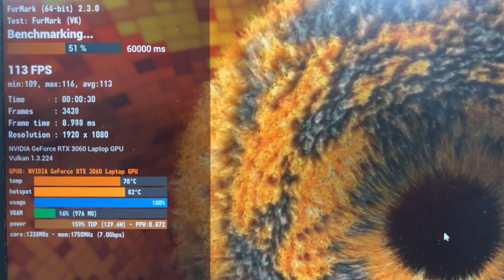Lenovo Legion 5 Pro Termal Bakım | Macun Değişimi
Lenovo Legion 5 Pro'nuzun performansını korumak için düzenli termal bakım büyük önem taşır. Yüksek performanslı bu cihazların soğutma sistemi zamanla tozlanabilir ve termal macun etkisini yitirebilir, bu da ısınmaya ve performans kaybına yol açabilir. Bu videoda, termal bakımın cihaz üzerindeki olumlu etkilerini ele alıyor, sistemin soğutma verimliliğini artırmanın yollarını paylaşıyoruz. Legion 5 Pro'nuzun soğutma kapasitesini nasıl iyileştirebileceğinizi öğrenmek ve oyun ya da iş performansınızı nasıl en üst düzeye çıkarabileceğinizi görmek için videomuzu izleyin.
Kadem Notebook - Yazıcıoğlu İş Hanı Kat: 2 No: 41
💬 WhatsApp üzerinden ulaşmak için linke tıklayıp mesaj atabilirsiniz.

Lenovo Legion 5 Pro'da bulunan GPU'ların kısa özellikleri:

1. NVIDIA GeForce RTX 3060
6GB GDDR6 bellek
192-bit bellek arayüzü
Ray tracing ve DLSS desteği
2. NVIDIA GeForce RTX 3070
8GB GDDR6 bellek
256-bit bellek arayüzü
3. NVIDIA GeForce RTX 3080
8GB veya 16GB GDDR6 bellek
256-bit bellek arayüzü

NVIDIA RTX ve GTX serisi GPU'lar

NVIDIA GeForce RTX Serisi (30 Serisi ve Üzeri)
RTX 3050

4GB GDDR6 bellek
Orta segment oyunlar ve günlük kullanım için uygun

4GB GDDR6 bellek
Biraz daha fazla performans, Ray tracing ve DLSS desteği
1080p oyun performansı için optimize edilmiş
RTX 3060

6GB GDDR6 bellek
1080p ve 1440p çözünürlükte yüksek performans
RTX 3070

8GB GDDR6 bellek
1440p çözünürlükte üst düzey oyun deneyimi
RTX 3080

8GB veya 16GB GDDR6 bellek
4K oyunlar için mükemmel performans
RTX 4060

Yeni nesil oyun laptopları için geliştirildi
8GB GDDR6 bellek
Daha düşük enerji tüketimi ve gelişmiş DLSS 3.0 desteği
RTX 4070

8GB GDDR6 bellek
1440p ve 4K çözünürlükte yüksek performans
Gelişmiş Ray tracing ve DLSS 3.0
RTX 4080

12GB veya 16GB GDDR6 bellek
4K ve yüksek grafik ayarlarında en iyi performans
Ray tracing ve DLSS 3.0 desteği
RTX 4090

16GB GDDR6 bellek
En üst düzey oyun ve grafik performansı
Ray tracing ve DLSS 3.0 ile maksimum performans
NVIDIA GeForce GTX Serisi
GTX 1650

4GB GDDR6 bellek
Ray tracing yok, ancak uygun fiyatlı oyun deneyimi sunar
Eski ve yeni nesil oyunlar için ideal

6GB GDDR6 bellek
Daha iyi performans ve 1080p oyun deneyimi
Ray tracing yok, ancak güçlü grafik işleme sunar